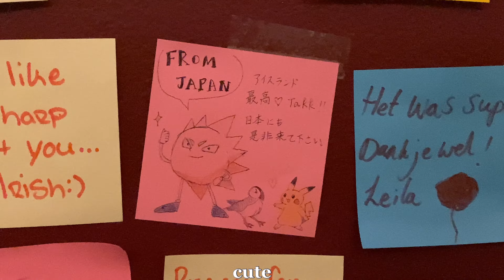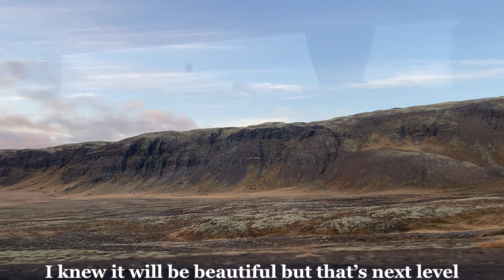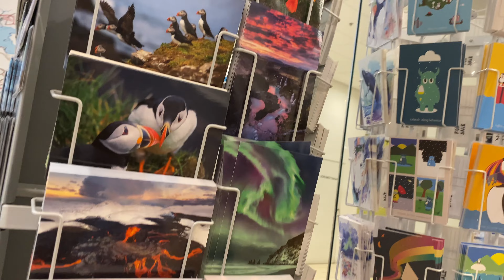Solo Traveling in ICELAND VLOG, Golden Circle Tour, Reykjavik, Kerid Crater, Gullfoss, Strokkur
Mentioned:
Kerid Crater
Gullfoss Falls
Geysir Strokkur
Thingvellir National Park
Bónus -supermarket
Vínberið
Vikinga Pylsur
Hallgrimskirkja (Hallgrímskirkja)

Comment with your ideas on content that you would like to see ♡

Free Music for Videos 👉 Music by HOAX - beauty (more than you know Remix) [feat. pecna]
Free Music for Videos 👉 Music by HOAX - beloved (soju Remix) [feat. Maono]
Free Music for Videos 👉 Music by HOAX - between (goldeneyes Remix) [feat. clay house]